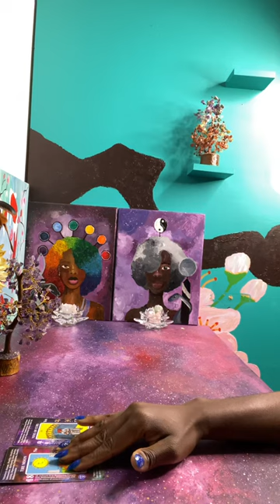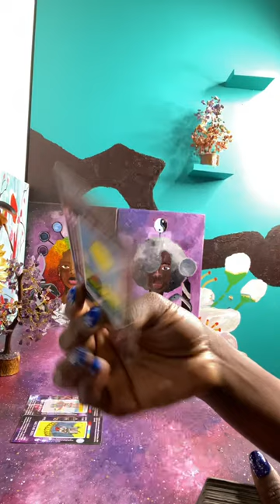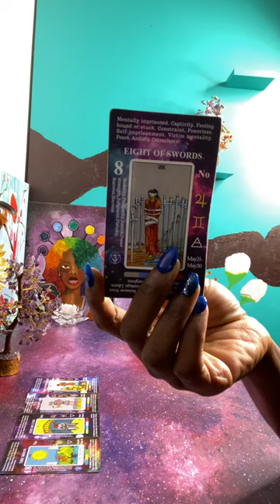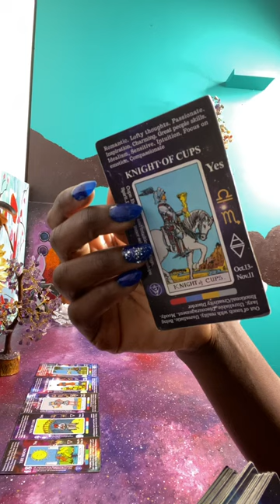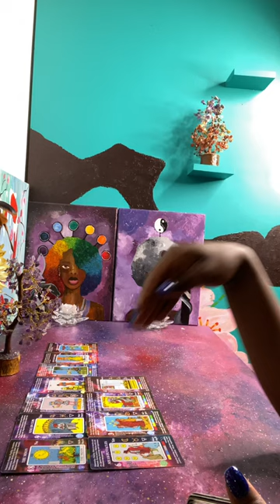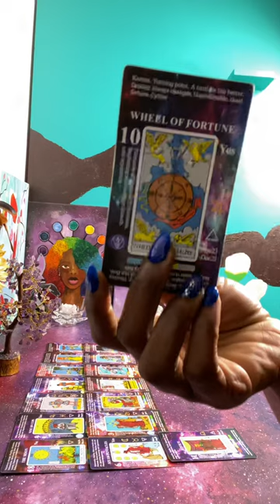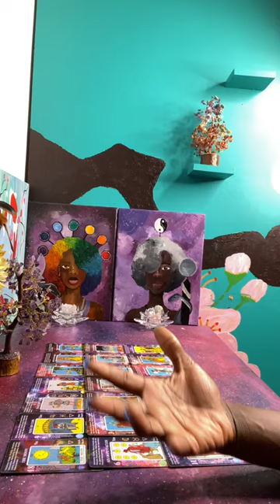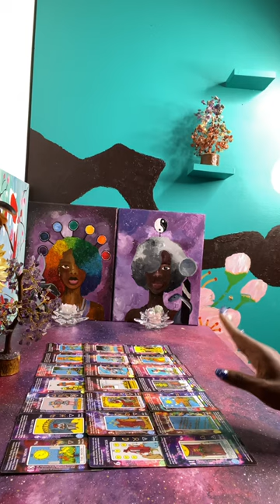He Got Initiated into a Cult & Got Carried away with Authority he never had